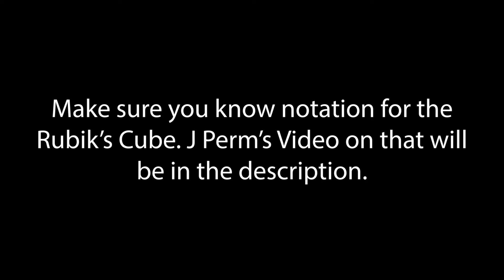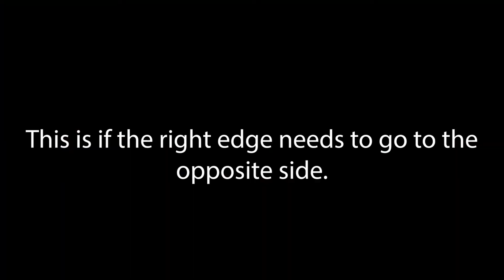How To Solve A Rubik's Cube - Beginner Method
Hey guys! I know I haven't posted in a while, but I'm going to start again.